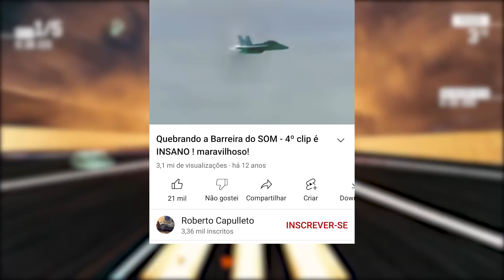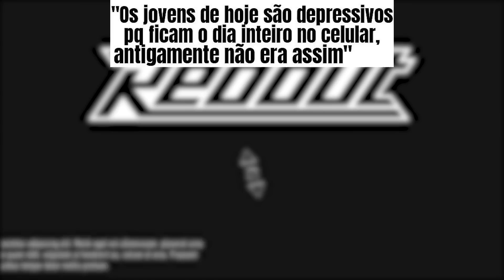MEMES EM IMAGENS - Eu sempre esqueço aonde foi a revolução francesa 😭